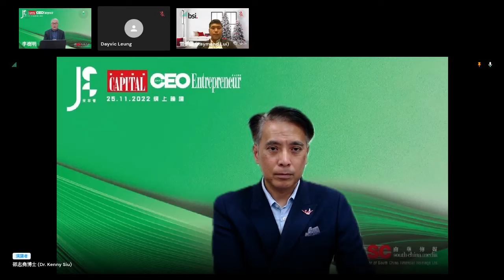JES Network《茉萃薈》X《Capital資本平台》UNLOCKING ESG 解構環境、社會及企業管治 網上論壇，第三部分：碳交易發展潛力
主持人：
《資本平台》總編輯 李樹明
講者：
大灣區碳中和協會 邵志堯博士
英國標準協會(BSI) 企業方案及市場總監 雷子謙

內容重點：

如何達至國際認可碳交易市場的目標？
全國碳交易的現況？
何謂碳補償？如何避免碳補償被濫用為漂綠工具？

◉Connect | ◉Inspire | ◉Empower
❝ JES Network is a community of women in leadership in Hong Kong, dedicated to connecting, enabling and empowering women in their career and life journeys. We empower your dreams ❞